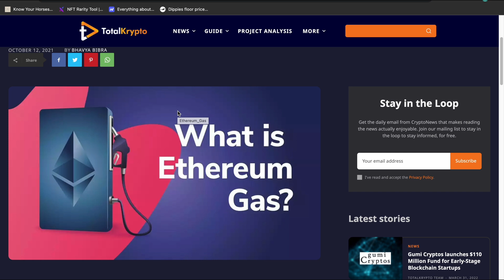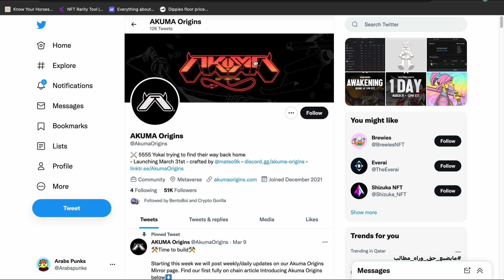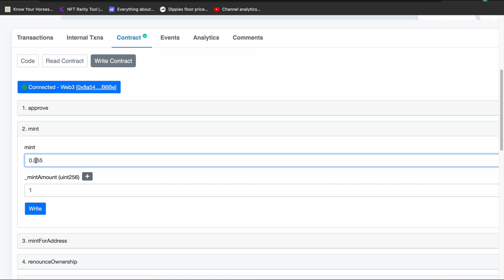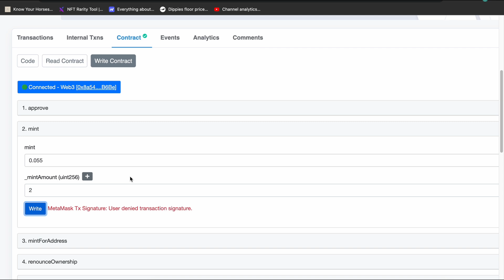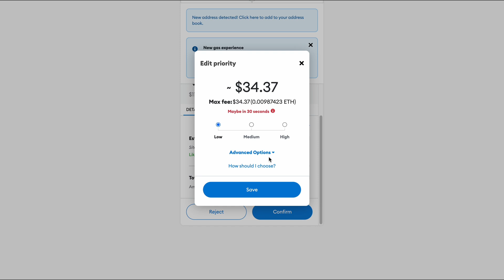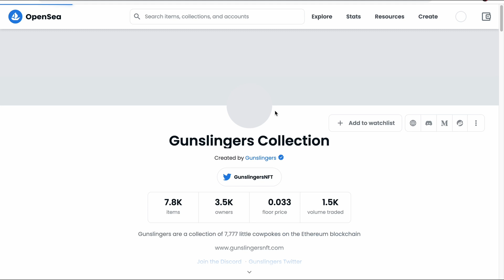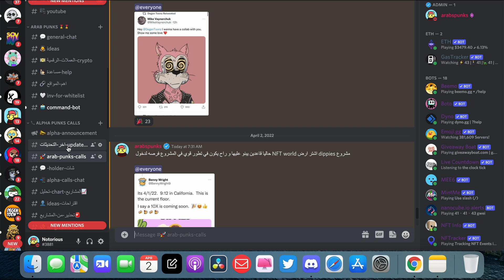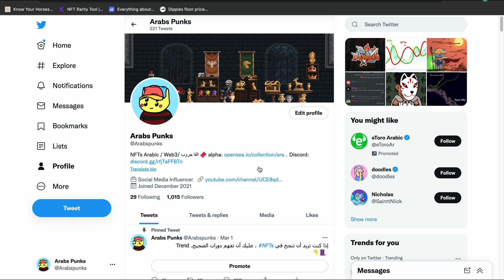كيفية تقليل سعر الغاز عند شراء NFTs و عمل Mint للمشاريع الكبيرة بأقل سعر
في الفيديو هاد بشرح عن كيف تقلل سعر الغاز و تربح حرب الغاز لما تعمل منت للمشاريع الكبيره و يكون في ضغط على شبكه و كيف تشتري صوره بأقل سعر ممكن

روابط المواقع في تليجرام

Keyword -